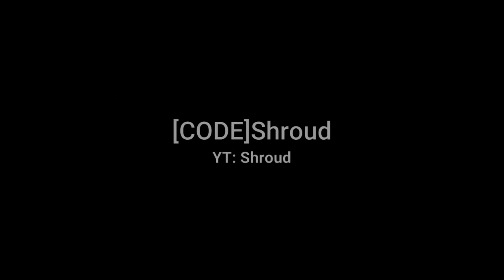Call Of Duty Warzone Air Sniper | Insane Warzone Sniping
This a collection of best Insane Warzone Sniping in Call Of Duty Warzone.
What you think, Who is the best sniper?